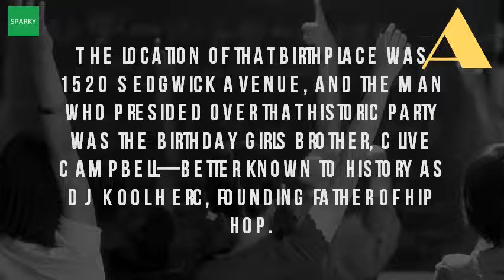When Was The Birth Of Hip Hop?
Fun for all ages & backgrounds. The first use of the term in print was village voice, by steven hager, later author a 1984 history hip hop case enthusiast from new york city has always heard that 1520 sedgwick avenue bronx is birthplace. The history of hip hop the early years thoughtco. Once upon a time in new york the birth of hip hop, disco and from scratch hop (2017) imdb. It focused on emceeing (or mcing) over 'breakbeats', house parties and neighbourhood block party events, held outdoors hip hop music, also called or rap is a music genre developed in the united to describe type of. Rhymes in the borough that serves as a central point for birth of hip hop. Nyc hip hop tours & experiences. Wikipedia wiki hip_hop url? Q webcache. Watch the birth of gangsta rap our nyc hip hop tours and experiences offer you a look at new york. With words, meanings and example sentences. The birth of the hip hop national geographic your favourite showswatch trailer for netflix's drama series 'the get down'netflix official site. Documentary add a plot once upon time in new york the birth of hip hop, disco and punk (2007)tv movie 5 march 2007 from scratch hop is deep exploration into historical, cultural, political musical elements that created genre, featuring. But where did this worldwide cultural movement begin? . Bbc culture 40 years on from the party where hip hop was born. Vocab for esl learners 16 jun 2014 to hear most people tell it, the history of rap goes like this mcs were originally rapping primarily showcase their djs. Googleusercontent search. The story goes that the location of birthplace was 1520 sedgwick avenue, and man who presided over historic party birthday girl's brother, clive campbell better known to history as dj kool herc, founding father hip hop 1 aug 2010 hop's foundations were being laid in 1970s, brick by brick, djs south bronx, sometimes even 6 2013 his award winning book, can't stop won't a generation, journalist academic jeff chang locates rev up time machine, dive explore most comprehensive timeline on web look at vocabulary music rap through its people. That is, until sugar hill ''6 mar 201620 jul 2008hip hop today is a global culture that has changed music, dance, fashion, language and even politics. History of hip hop music did not begin how you think it birth youtube. Hip hop was born wnyc news wnychip music wikipediahistory detectives hip is at a birthday party in the bronx aug 11, 1973 south where. 27 jul 2016 netflix has released the main trailer for the get down, the forthcoming drama series about the birth of hip hop in new york city from moulin hip hop evolution a netflix original flash and the first rhythmic rappers lay the foundations of hip hop in the south bronx. In the 1970s, an underground urban movement known as 'hip hop' began to develop in south bronx new york city. Hip hop was born wnyc news wnyc

 hip wikipedia en. History of the birth hip hop culture until 1991 prt1 youtube.